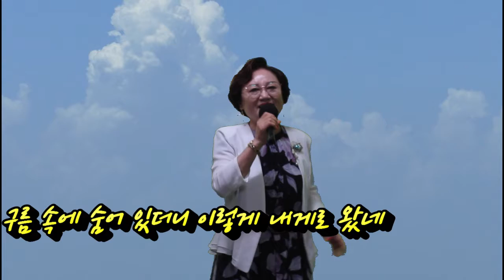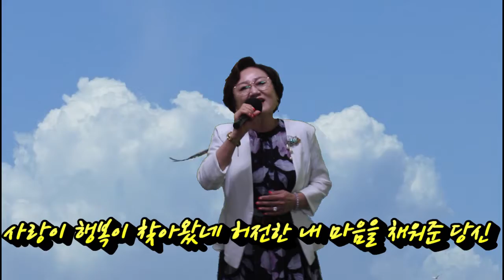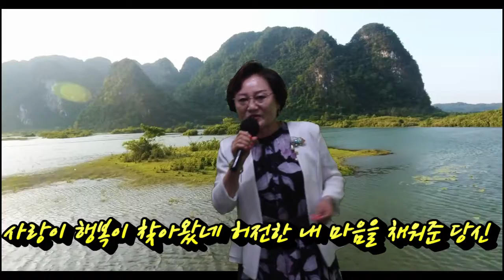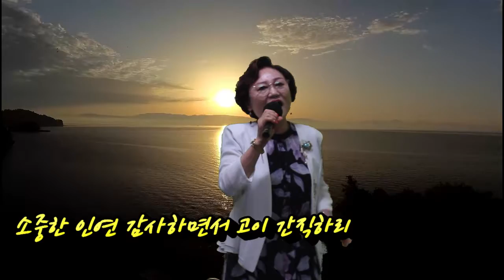가수 현정 - 바람에 실려온 사랑 (작사/강정숙,작곡/한동한) 2020.07.28. 한강 엔터테인먼트 스튜디오에서